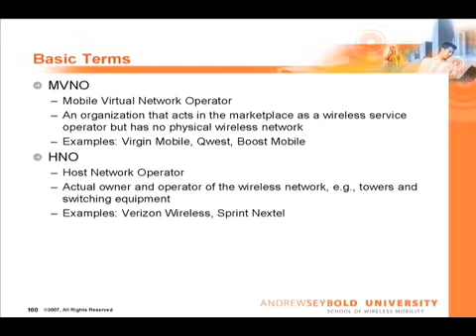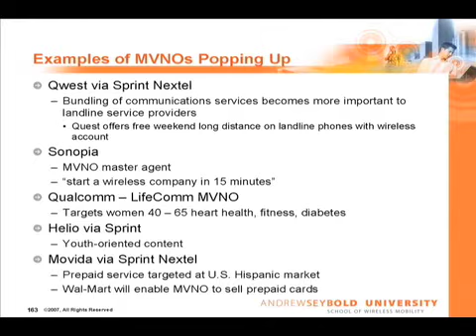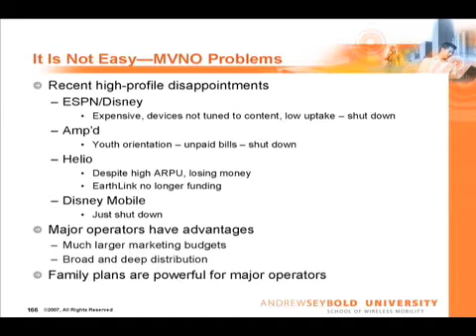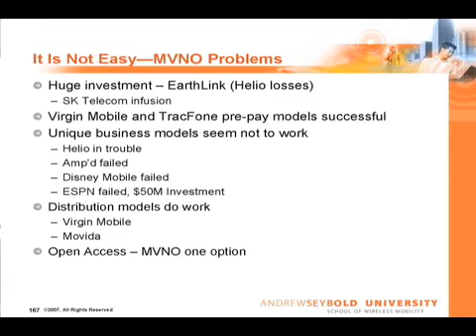Hirsh Changing Business Models